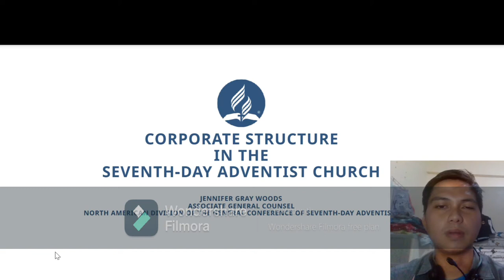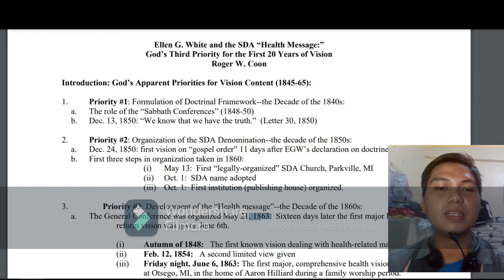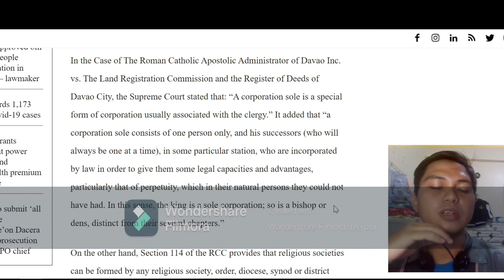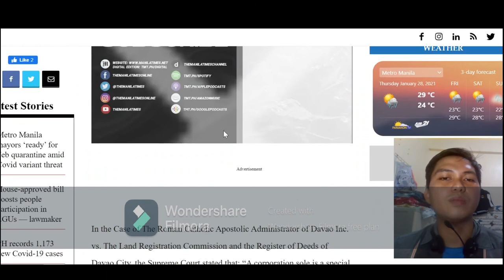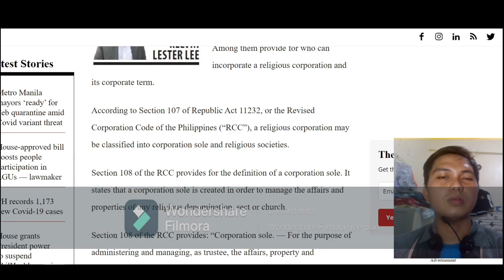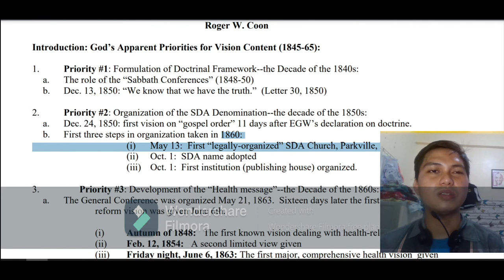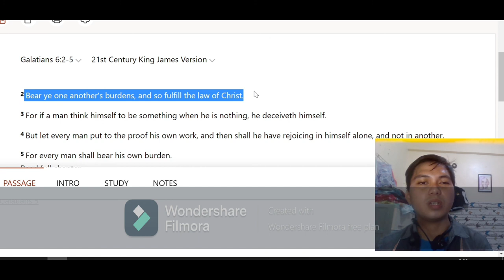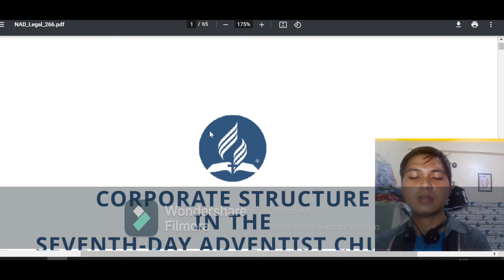ANG KAIBAHAN NG SDA GENERAL CONFERENCE AT SDA CHURCH LOCAL CONFERENCE!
We discuss the two types of Revised Corporation Code of the Philippines (RCC). The difference between the LOGO.